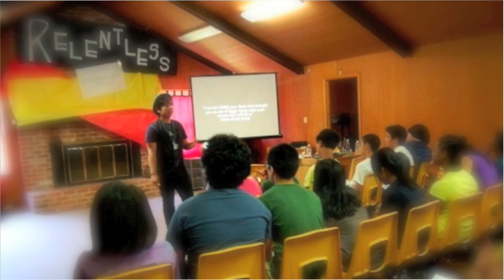THE CARRANZAS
THE CARRANZA FAMILY